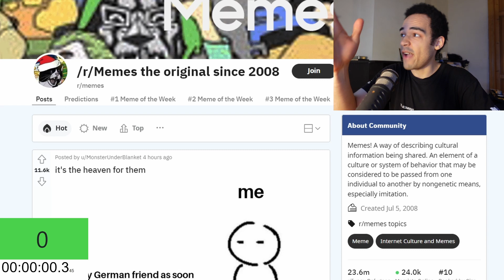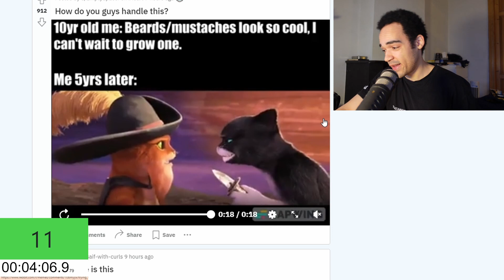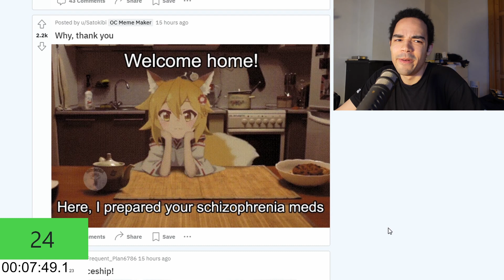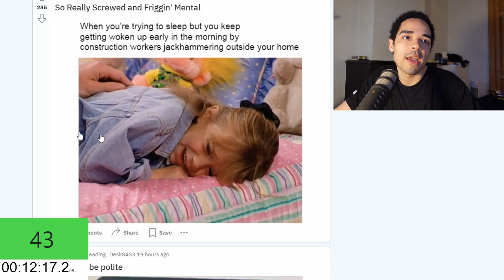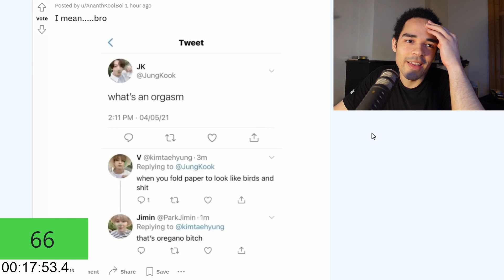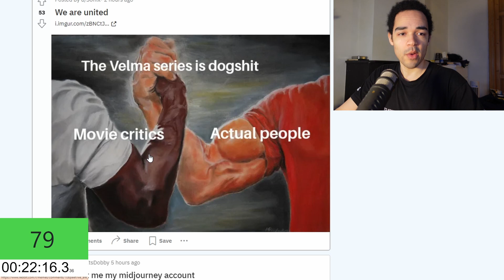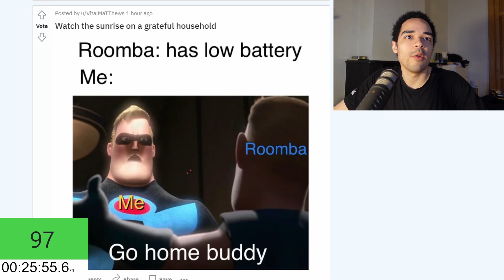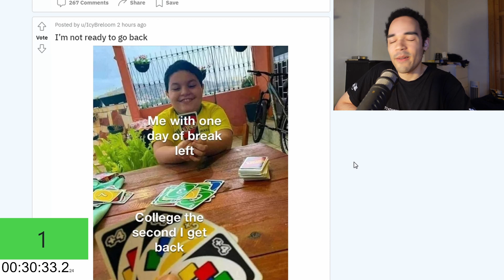Are Memes Still Funny After 100 Memes?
In this video I challenge myself to watch 100 memes to see if memes are still funny after 100 memes.

All 100 memes are in the video! But I did an oopsie! Can you spot where?